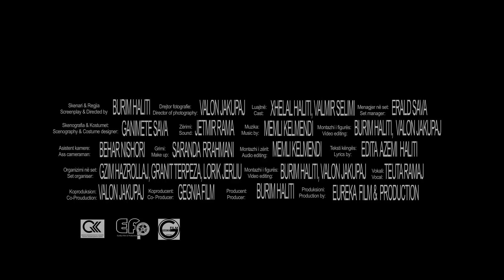"Çlirimi"Liberation official trailer (2015) Directed by Burim Haliti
"Çlirimi"Liberation official trailer (2015),
Cast: Xhelal Haliti, Valmir Selimi, Director: Burim Haliti , Director of photography: Valon Jakupaj,Sound: Jetmir Rama,Ass cam:Behar Nishori, Scenography & Costume Design: Ganimete Sava, Original music: Memli Kelmendi,Editing: Burim Haliti, Valon Jakupaj,
Make up: Saranda Rrahmani, Voice:Teuta Ramaj, Lyrics by: Edita Azemi Haliti, Set Menager: Erald Sava, Organisators: Gzim Hazrollaj, Granit Terpeza,Lorik Jerliu, Video Postproduction: Xhelal Haliti, Audio Postproduction: Memli Kelmendi
Production by Eureka Film & Production,Co-Production Gegnia Film, supported by Kosova Cinematography Center...